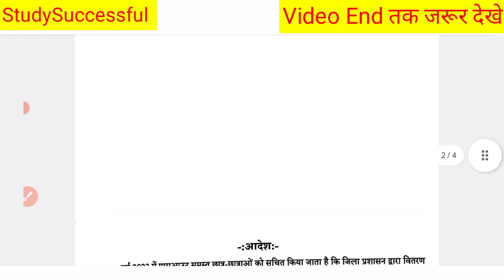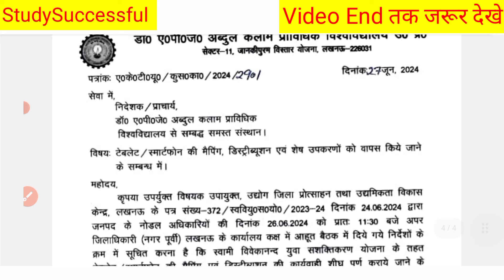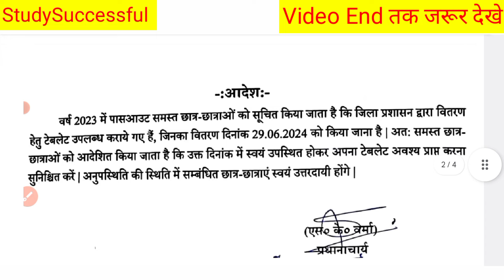Up Free Tablets & Smartphones distribution Yojana 2024 | फ्री टैबलेट | tablet smartphone news today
फ्री टैबलेट का महा वितरण 2024 🤫 UP Free Tablet Distribution 2024 | UP Free Tablet kab milega 2024 me

टैबलेट/स्मार्टफोन मिलना शुरू आज से | UP Free Tablet kab milega 2024

UP Free Tablet Smartphone Distribution 2024

UP Free Tablet 2024 Distribution

Up Free Tablets & Smartphones distribution Yojana 2024 | up free tablet smartphone registration 2024

up free tablet smartphone 2024 update
up free tablet smartphone registration 2024
up free tablet latest news today
up free tablet kab tak milega 2024

Hi friends,

Your Queries,

up free tablet distribution 2024,
up free tablet latest update today,
up free smartphone latest news today,

abhyudaya yojna me tablet kise milega Abhudaya yojna tablet paane ke liye kya kare